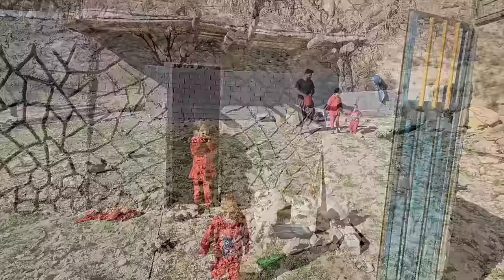Providing drinking water from the spring / Documentary on the hard life of nomads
Embark on a journey with Seifullah and Arad, two nomadic individuals facing the challenges of nature in their daily lives. Witness the struggle as their home's water reservoir runs dry, compelling them to venture to a nearby spring to secure drinking water. Experience the resilience and determination of Seifullah and Arad as they navigate the harsh realities of nomadic life, highlighting the importance of water as a precious resource and the strength found in unity and cooperation.